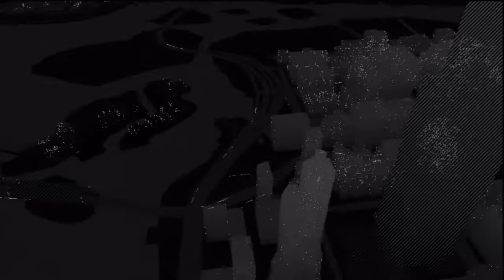32 Watch Dogs Realistic Walkthrough HD PS3 (Collateral)